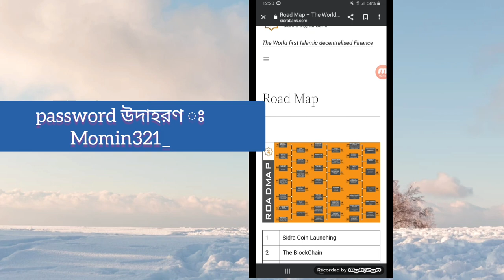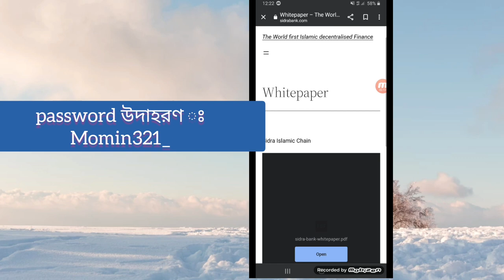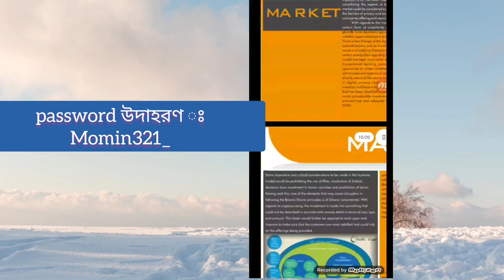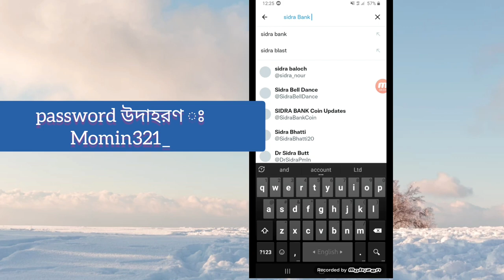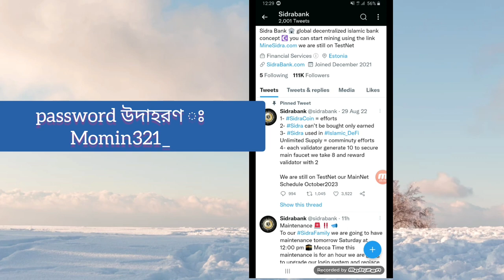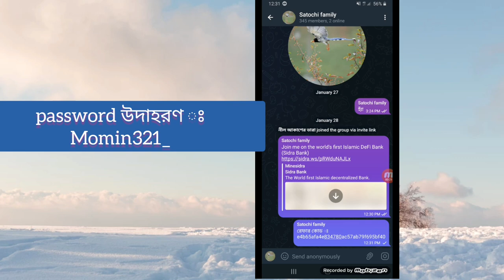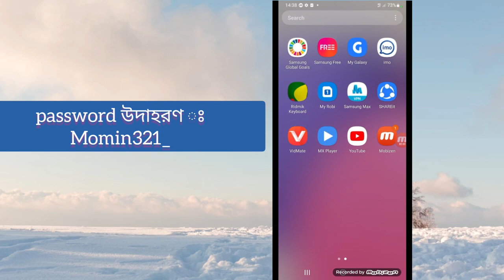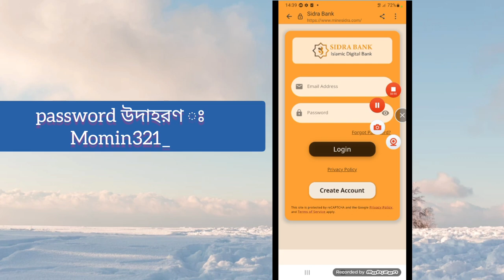Sidra bank mining||sidra bank mining create account|| The World first Islamic decentralised Finance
This video is that The World first Islamic decentralised Finance.release of Sidra Coin, the cryptocurrency that the platform will be built around. This will be the first step in creating a decentralized and compliant digital currency for the Islamic market.

Development of Blockchain technology: Building the underlying technology that will support the platform, including the creation of a secure and transparent blockchain.

Creation of a user-friendly platform Developing a platform that is easy to use and navigate, with a focus on user experience.
reffer code sidra: e4b65afa4e834780ac57ab79f695bf40
sidra bank website link : Join me on the world's first Islamic DeFi Bank (Sidra Bank)